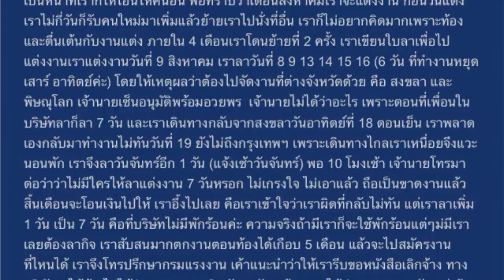โดนไล่ออกเพราะท้อง ทำไงล่ะเนี่ย!!!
หากคุณตั้งครรภ์อยู่หรือกำลังจะแต่งงานและต้องลางานยาวๆ ต้องดูคลิปนี้เลยนะครับ ว่าคุณมีสิทธิอะไรบ้าง โดนไล่ออกได้ไหม ทนายรณณรงค์ ทนายคู่ใจ มีคำตอบให้ครับ